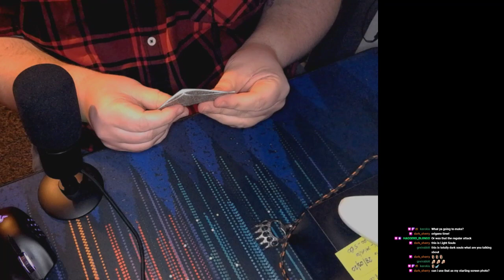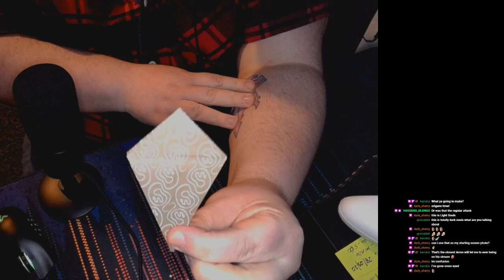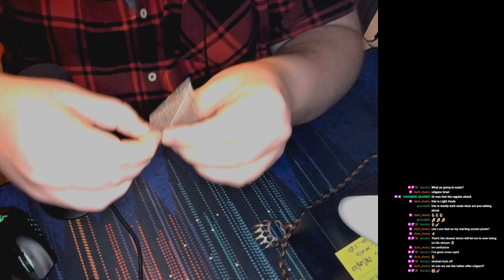Dark Souls - The quest for more boobie-spiders! (Part 5)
In this episode we proceed through the Demon Ruins and errrr, realise we've gone the wrong way?